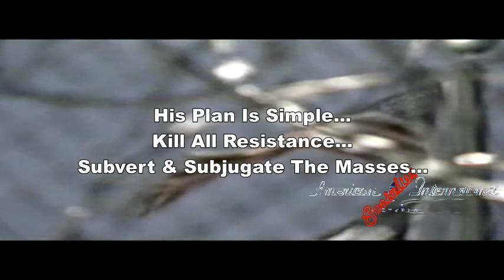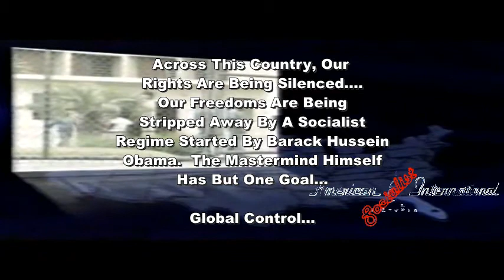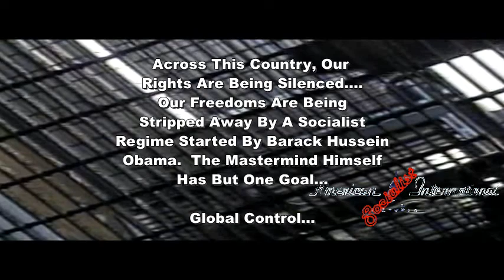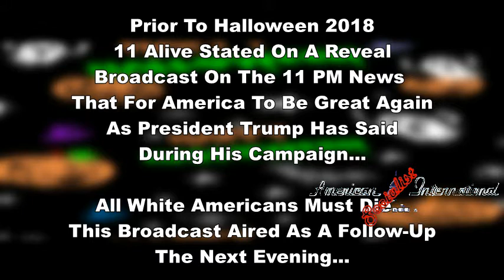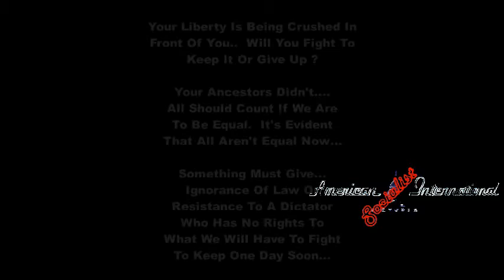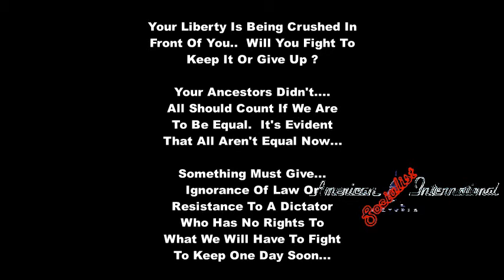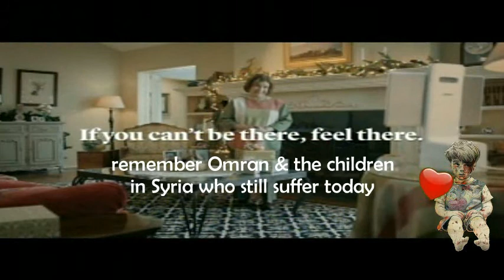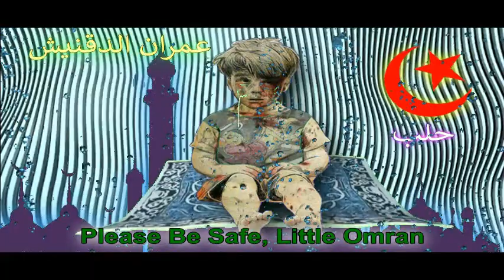Black Votes Matter, But Not White Votes Or Latino Votes ?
Socialism has taken over our world and Communism is the same thing...